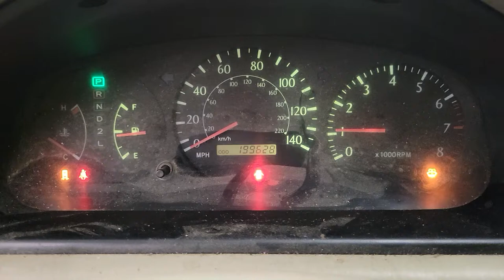FOR SALE - 21P0508 - 2000 TOYOTA CAMRY - 2.2L ENGINE